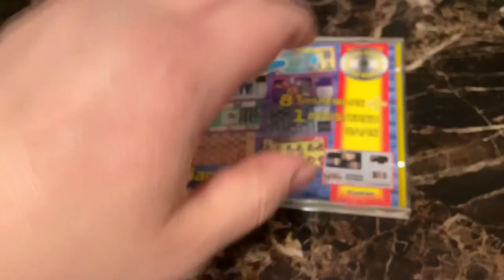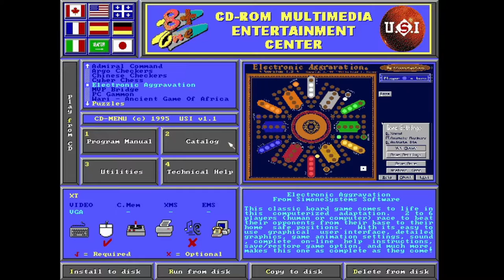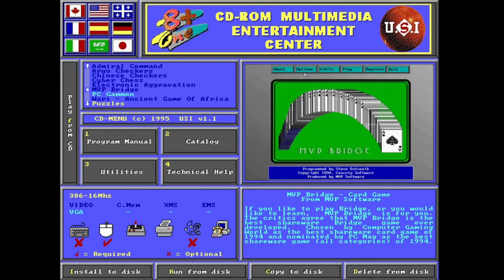Game Pack 4 - 8+1 Entertainment Pack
A compilation of classic boards games, a card game, and a puzzle game.

Intro 0:00
Admiral Commands 0:41
Argo Checkers 4:20
Chinese Checkers 6:04
Cyber Chess 8:09
Electronic Aggravation 16:44
MVP Bridge 21:25
PC Gammon 22:52
Wari - Ancient Game of Africa 24:50
Puzzles 26:53